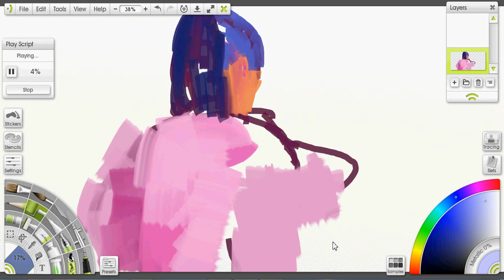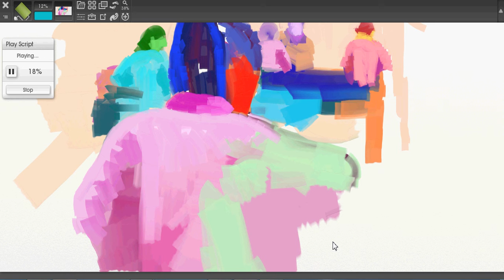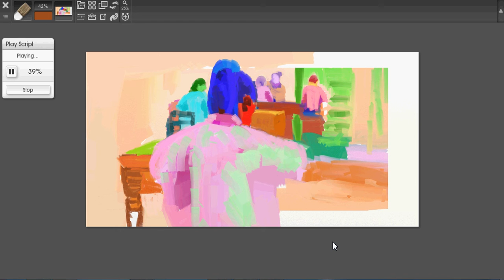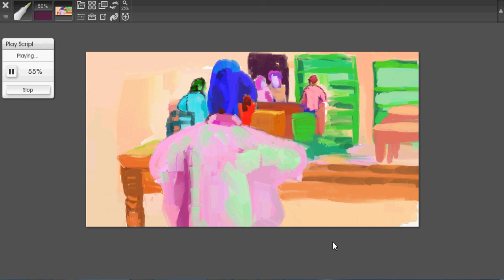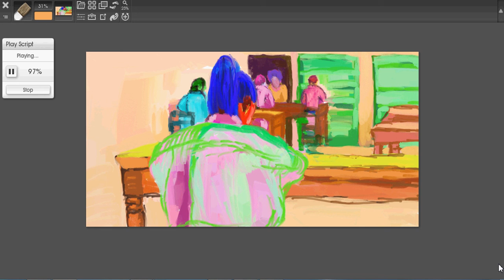girls reading in library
SRFile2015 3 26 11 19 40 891